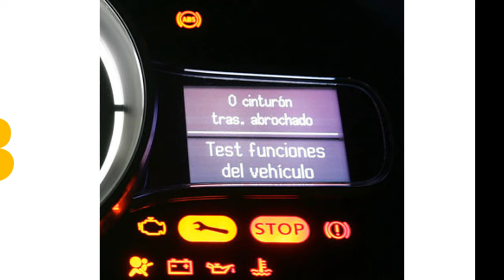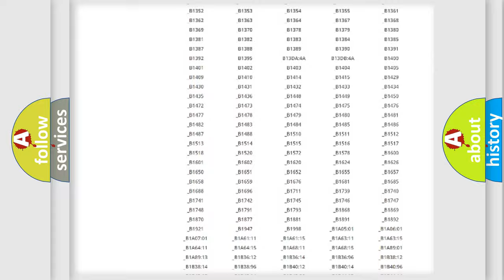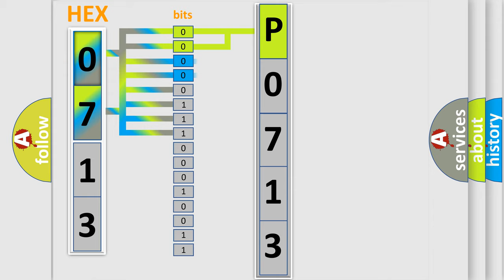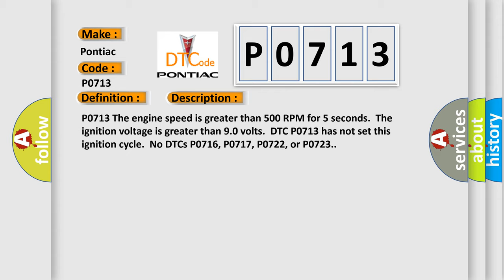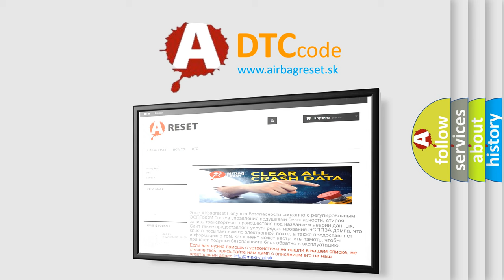DTC Pontiac P0713 Short Explanation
Contents:
0:21 Basic DTC analysis according to OBD2 protocol standard.
1:48 Insight into programming
2:58 A diagnostically understandable description of the Diagnostic Trouble Code
3:05 Basic error definition

Make:
Pontiac
Code:
P0713
Definition:
Transmission Fluid Temperature (TFT) Sensor Circuit High Voltage
Description:
P0713 The engine speed is greater than 500 RPM for 5 seconds.The ignition voltage is greater than 9.0 volts.DTC P0713 has not set this ignition cycle.No DTCs P0716, P0717, P0722, or P0723.
Cause:
The TFT is less than -254°C (-425°F) for 1 minute.